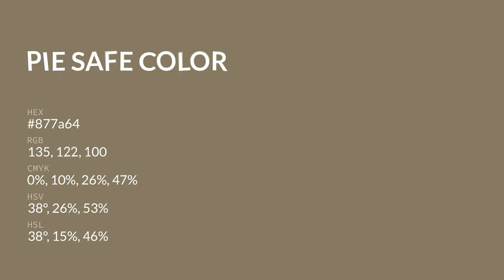Pie Safe color 877a64 hex color - Brown color - Cool color 877a64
What color is Pie Safe ? 877a64 hex color - Brown color - Cool color 877a64

Hex 877a64 Color Code is also known as Pie Safe color.